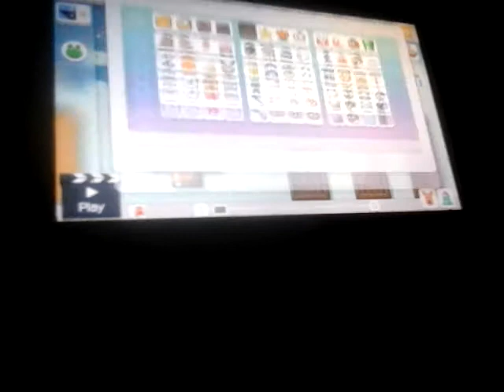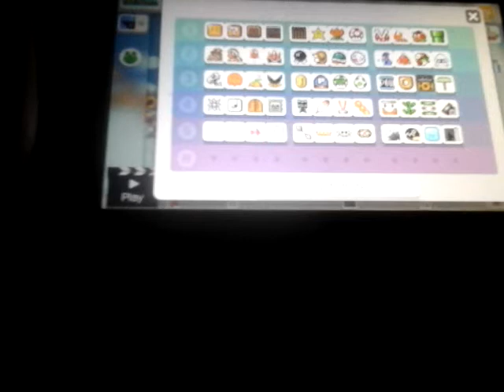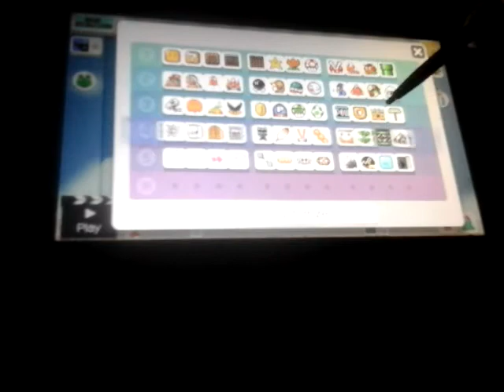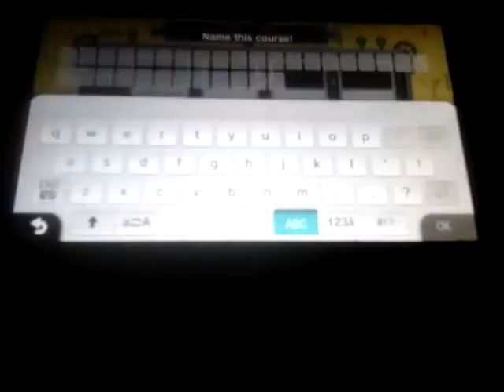AIRSHIP MADNESS super mario maker #16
I love airship levels